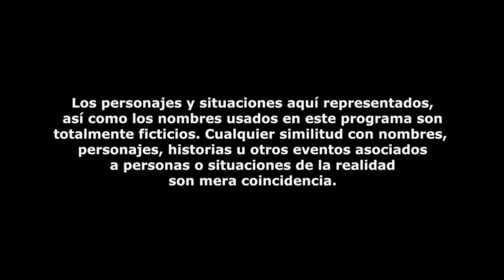La Reina Del Flow 3 La Triste Boda De YEIMY Y CHARLY (TRAILER OFICIAL) ENERO 2024